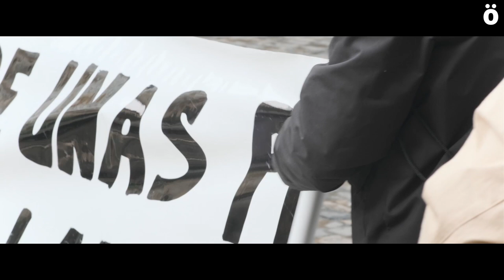Pentsiodunen erosteko ahalmena pentsioen igoerarekin bermatzea eskatu dute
Pentsiodunen mugimenduak berriz kalera irten da 2022rako eta hurrengo urteetarako pentsioen erosteko ahalmena bermatzeko eskaerarekin. Honekin batera, soldatetan eta pentsioetan dagoen genero-arrakala ezabatzea eta gutxieneko pentsioa handitzea eskatu dute, gutxieneko pentsioa 1.080 eurokoa izateraino. Pentsio publiko duinak, bidezkoak eta nahikoak eskatu dituzte 2011, 2013 eta 2021eko erreformen murrizketak indargabetuz.